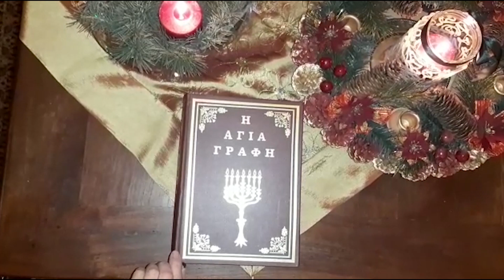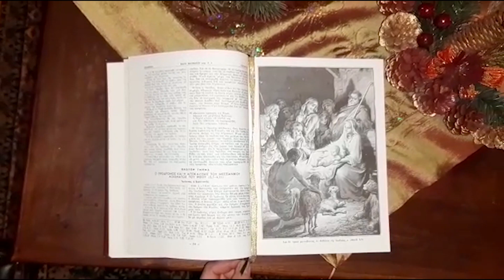Weihnachtstraditionen aus Griechenland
Auch in unserem Bistum leben und arbeiten viele Menschen unterschiedlicher Nationalitäten.
Einige von ihnen lassen an dieser Stelle in kurzen Videoaufnahmen grüßen und erzählen, wie Weihnachten in ihrem Land gefeiert wird.
Untertitel mit der jeweiligen Übersetzung ermöglichen den Anderssprachigen das Verständnis.